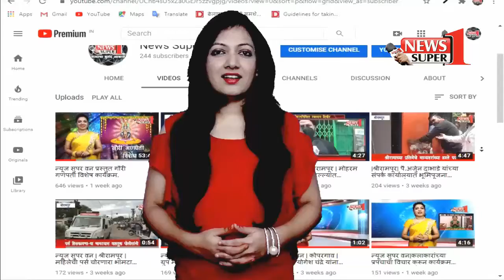न्युज सुपर वन|कोपरगाव - आरक्षण निर्णायक आंदोलन समितीचे तहसिलदारांना निवेदन